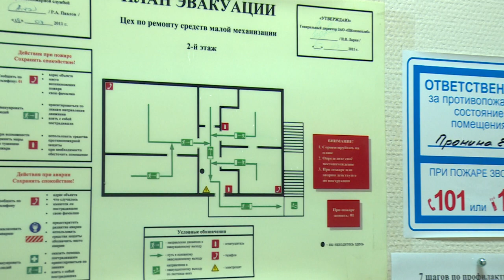На заводе «Щёлковохлеб» прошли противопожарные учения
Щелковские спасатели и пожарные провели совместные учения на предприятии «Щелковохлеб». По легенде, в связи с самовозгоранием растительного сырья на территории хлебозавода, произошел взрыв с последующим возгоранием. За ходом тренировки наблюдала наша съемочная группа.